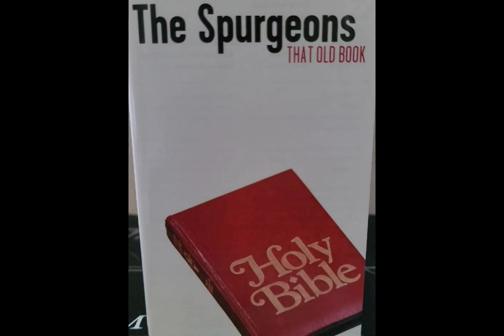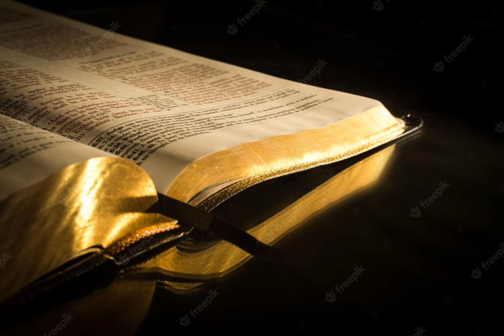That Old Book. The Spurgeon Family. Written by Elder Jeff Moran